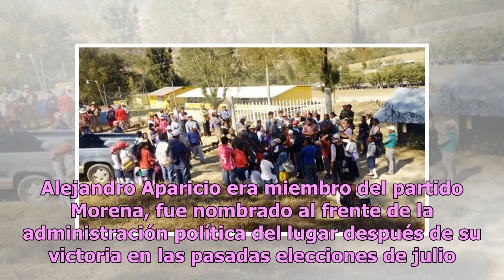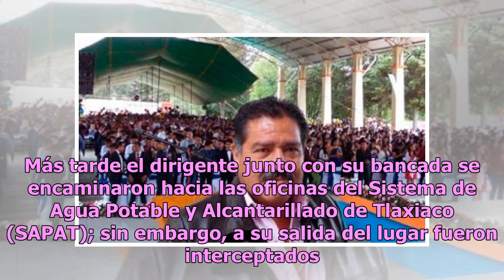Autoridades confirman detención del asesino del alcalde en Tlaxiaco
La mañana del 1 de enero de 2018, el edil Alejandro Aparicio Santiago rindió protesta ante la comunidad de Tlaxiaco, convirtiéndose en alcalde del lugar; sin embargo, minutos más tarde fue asesinado. El atacante identificado como JMV, según el medio El Universal, fue detenido por elementos de la Fis...